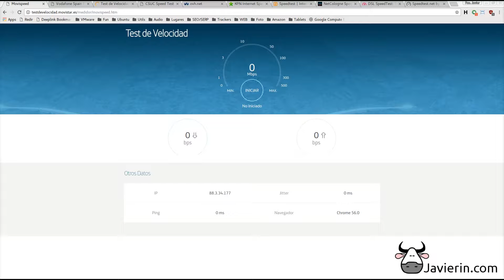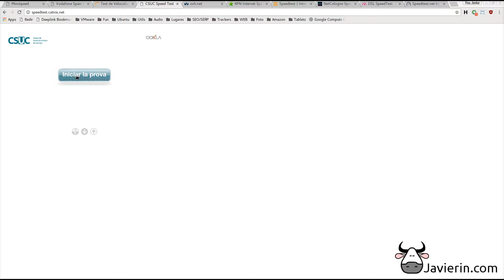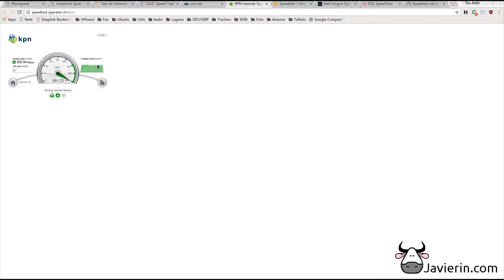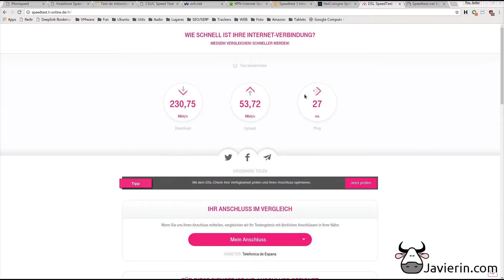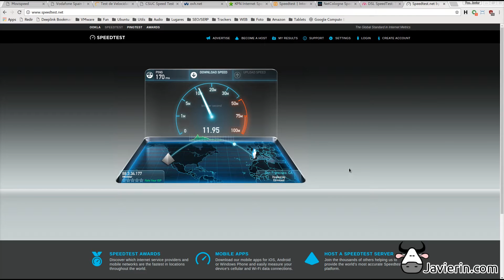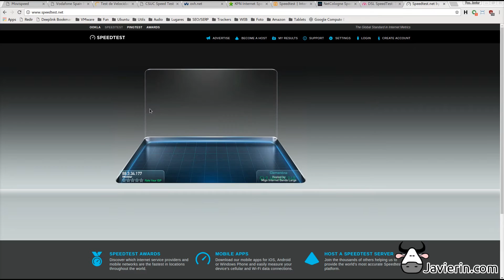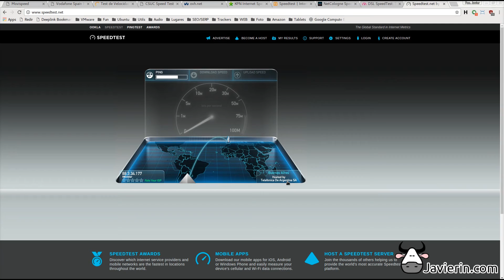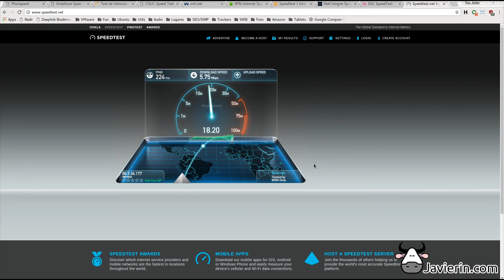Speedtest Movistar Fusion Contigo 300 megas simetricos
Prueba de velocidad real (sin cortes ni ediciones favorecedoras) de la conexion de Movistar Fusion Contigo 300 megas simetricos.